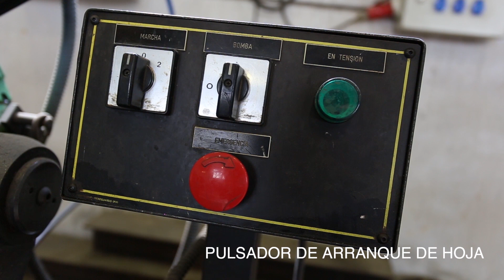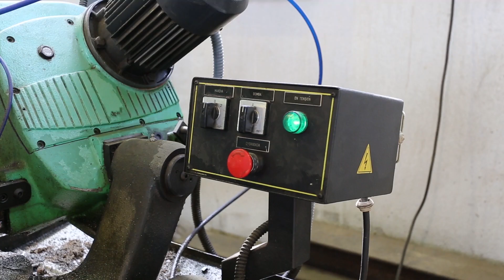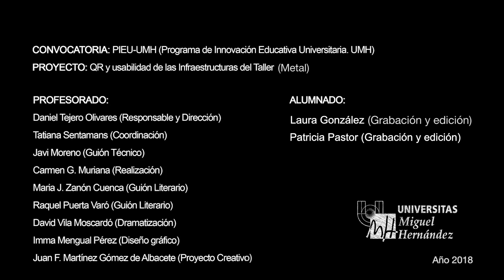Metal (Tronzadora). QR y usabilidad de las infraestructuras del taller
Convocatoria: PIEU-UMH (Programa de Innovación Educativa Universitaria-UMH)

Título: QR y usabilidad de las infraestructuras del taller (metal)

Descripción: El presente video, forma parte del  proyecto “QR y usabilidad de las infraestructuras del taller (metal)” intentando ofrecer nuevas estrategias metodológicas para la docencia adaptadas a nuestra contemporaneidad y nivel de alumnado de la Facultad de Bellas Artes, a través de la inclusión de elementos y recursos tecnológicos simples que rediseñen la asimilación tradicional de contenidos teórico/prácticos y potencien la motivación en el aula, así como la iniciativa personal del alumnado en su proceso de aprendizaje.

El Área de Escultura, tiene un carácter especialmente técnico ya que procesa el uso y utilización obligada de maquinaria y herramienta para la configuración de elementos tridimensionales (esculturas). Por lo que, para su asimilación de contenidos se han realizado una serie de videos, a modo de píldoras formativas, en donde se exponen los contenidos y el desarrollo, paso a paso, de la utilización y uso de una máquina y/o herramienta concreta con tal de que el alumnado pueda, con su visualización, renovar los conocimientos instantáneamente y recuperar dicha información para su correcto uso y manipulación.

Profesores vinculados al proyecto:

Daniel Tejero Olivares.

Zanón Cuenca, María José.

Sentamans Gómez, Tatiana.

Martínez Gómez De Albacete, Juan Francisco.

Moreno Pérez, Javier.

García Muriana, Carmen.

Mengual Pérez, Imma.

Santamaría Blasco, María Lourdes.

Vila Moscardó, David.

Puerta Varó, Raquel Gema.

Johana Caplliure.